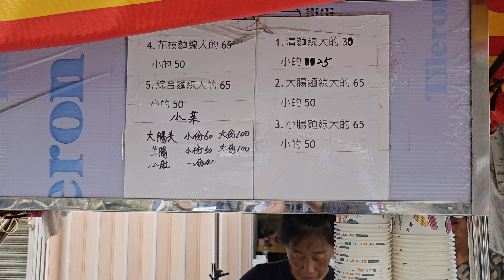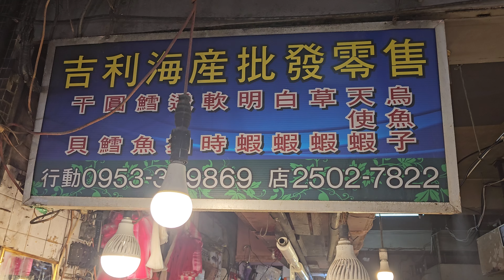*2024/08/07/北市 中山區 金龍大腸麵線、肉圓甜不辣+沈記濱江大腸麵線+濱江果菜市場【Meck大叔】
店名：金龍大腸麵線、肉圓甜不辣
地址：台北市中山區龍江路342巷98號
公休日：星期一
攤位名：沈記濱江大腸麵線
地址：早上台北市建國北路三段81巷19號 台北市中山區下午龍江路356巷66號